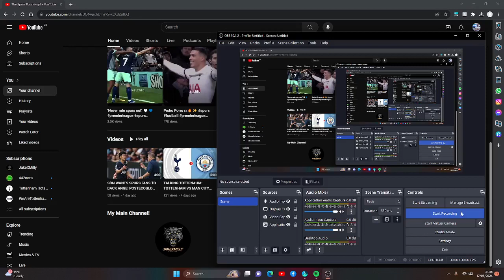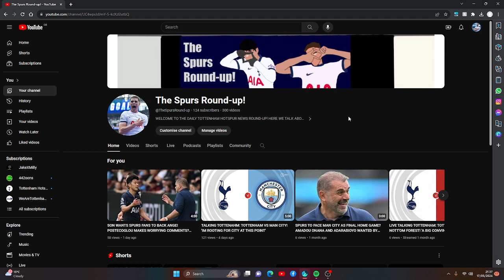RICHARLISON, BISSOUMA, ROYAL, GIL, HOJBJERG TO LEAVE IN THE SUMMER? FINAL DAY OF THE SEASON!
WATCH MOST RECENT VID HERE OF ALL YOUR DAILY SPURS NEWS COMMECNING THE 17/5/24